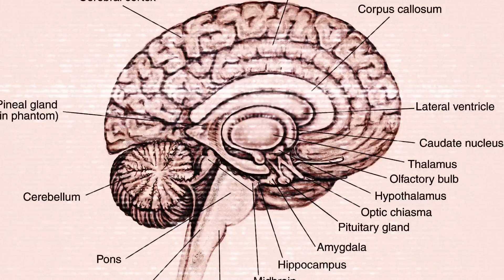Noisebud - The Breakup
Video made by Natalia Figueroa, Ofokus. Made with a minimal set of equipment. Filmed with a Canon 550D and One lamp (that overheated and broke at the set, which where our bedroom btw).